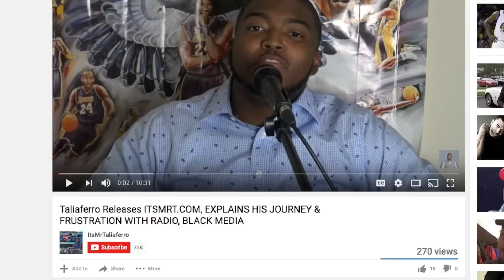Kyrie Irving Wants To Leave Lebron James "The Business Man" Not Lebron The Player